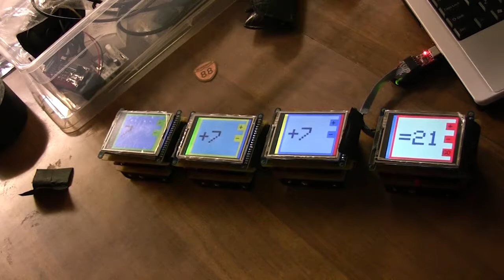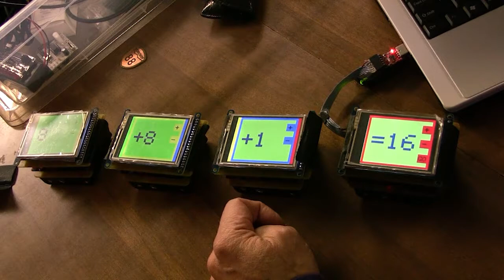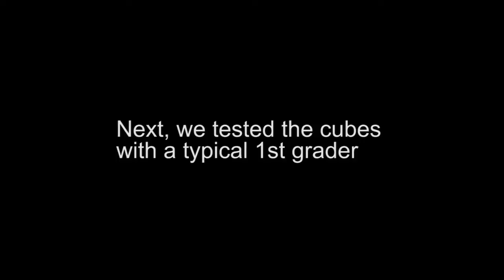Educubes in Action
We demonstrate the applications we developed for the Educubes.